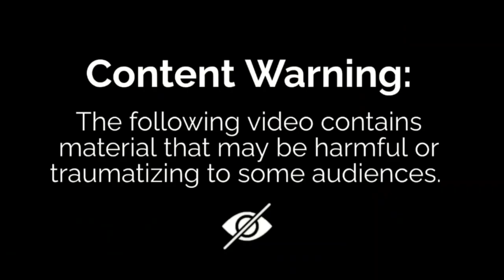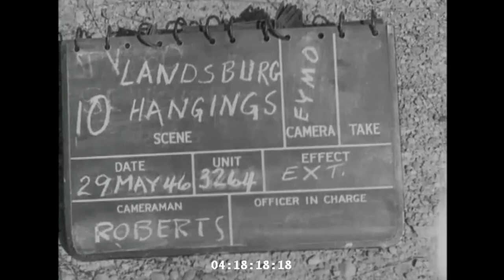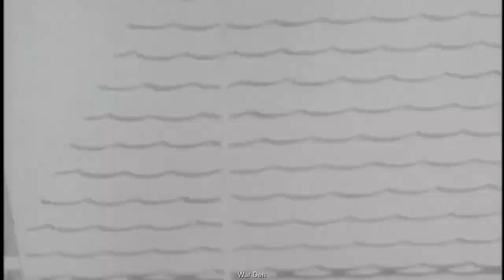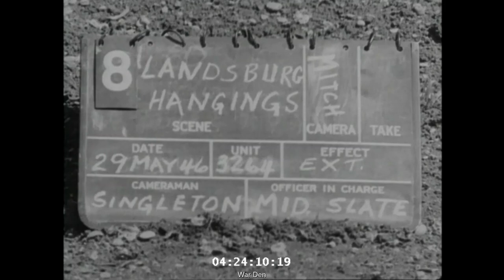5/29/1946 Landsberg Dachau Hanging Execution of Nazi War Criminals! World War 2 Hanging Executions!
Landsberg Dachau Hanging Execution of Nazi War Criminals! World War 2 Hanging Executions! As soon as I think I've found all the Landsberg Germany Dachau hanging executions, I find more. 2 more this time using the site. It's execution videos have multiple versions, if available.
Landsberg (Dachau) hangings
Film | Accession Number: 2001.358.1 | RG Number: RG-60.2881 | Film ID: 2361
(Munich 193) Landsberg (Dachau) Hangings, Landsberg, Germany, May 29, 1946. Scenes showing condemned men marching to the gallows and being hung. An officer reading the charges. Capt. Felix Freeman discussing hangings with Swiss newspaperman, Karl S. Wick. Some of the condemned men making statements. Civilian workmen fastening coffin tops. Condemned men are hung. 04:22:21 Former Dachau commandant, Martin Gottfried Weiss, is hung.
This will improve its ranking in the YouTube algorithm!
Thank you all! 🙏  I appreciate everyone of you!